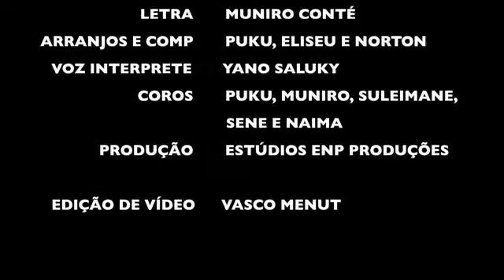happy birthday Mr Presidente